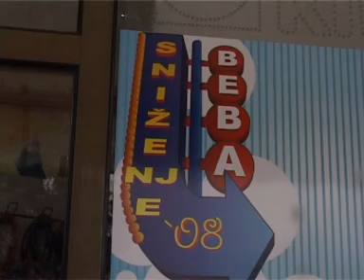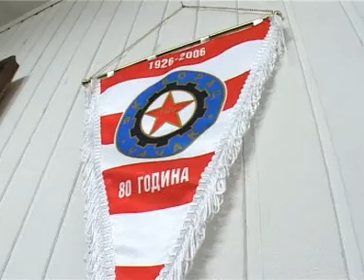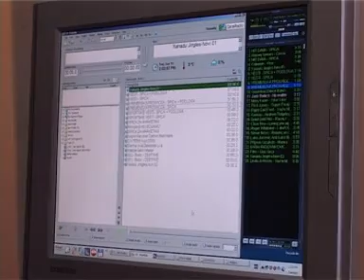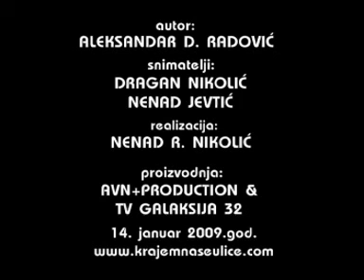Krajem nase ulice 14. 01. 2009.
Gledan sa neba nas grad izgleda izuzetno, urban, pun zelenila i mira.Cini se prelepo je ziveti u njemu. Ali moramo da sidjemo na zemlju, a tamo... KRAJEM NASE ULICE. Autor Aleksandar D. Radovic. Snimatelj: Dragan Nikolic. Montaza: Nenad Nikolic. AVN+ production Cacak. TV Galaksija 32 Cacak